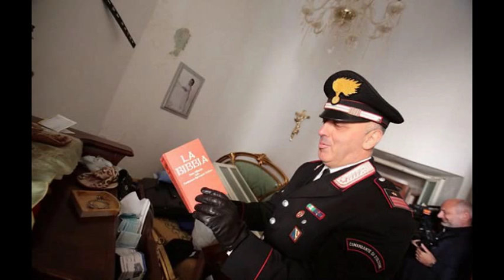Police arrest mafia godfather's son after discovering secret tunnel accessed through a fake fridge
Freeze! Police arrest mafia godfather's son after discovering secret tunnel accessed through a fake FRIDGE

    Naples police arrested fugitive Mafia suspect Valentino Gionta Jnr
    Gionta Jnr was hiding inside a tunnel accessed through a fridge
    Officers claimed Gionta Jnr surrendered without a struggle

A fugitive Mafia boss was arrested by Italian police after he was found at the end of a secret tunnel accessed through a fake fridge.

Valentino Gionta jnr, was running the Camorra Clan in Naples at the time of his arrest in a dawn raid.

According to Italian police, Gionta had been running the Mafia family since his father's arrest in 2012.
Italian police arrested suspected Mafia boss Valentino Gionta Jnr, centre, after a dawn raid in Naples, Italy

Police said Gionta jnr  was arrested in a secret compartment hidden within a flat which was owned by his uncle.

An electronic switch operated a trapdoor within the specially adapted fridge which allowed access to the hiding spot.

According to official documentation, courts in Naples issued a warrant for his arrest on June 5. He was wanted for questioning over a string of Mafia type offences.

The Camorra Clan are believed to be heavily involved in cigarette smuggling as well as controlling city's fishing port, which is used to smuggle heroin, cocaine and cannabis.

Police confirmed that Gionta jnr surrendered without a struggle after the hideout was surrounded by heavily armed officers.